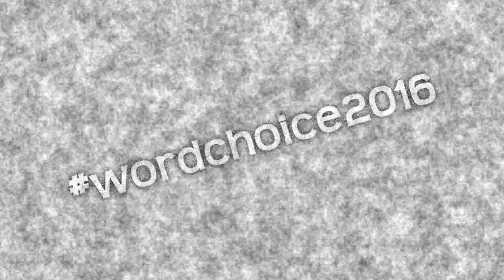BATTLEFIELD FUNTAGE #1 (Battlefield 4 Funny Moments)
This video was recorded, created and edited, by -D

So this video is over 2 years old... my editing hasn't changed much... huh. gotta up my game.